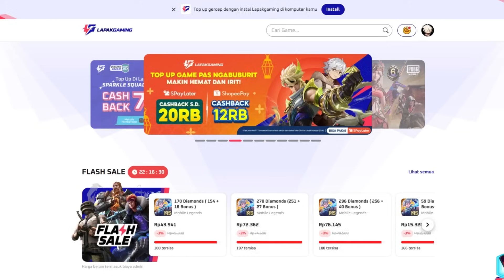MENDANG MENDING Gacha Banner 2.1 ! Acheron Gak Rekomen ? - Honkai Star Rail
TOPUP GAME DI JAMIN AMAN GARANSI 10X LIPAT DAN PASTIMENANGBANYAK!

00:00 intro & wassup
00:10 Saran Gacha
03:08 Acheron DPS
04:51 Luocha Healer
05:55 JingLiu DPS
07:18 Aventurine Shielder
09:10 Rating Gacha